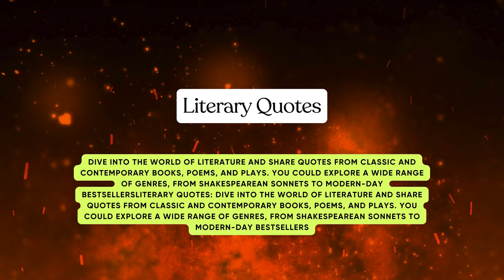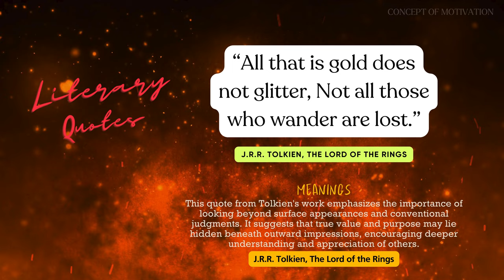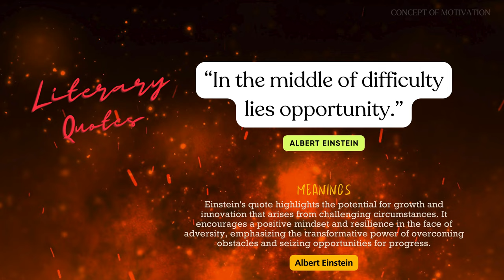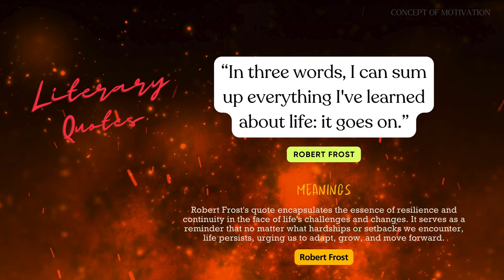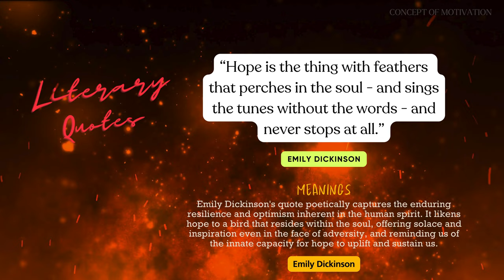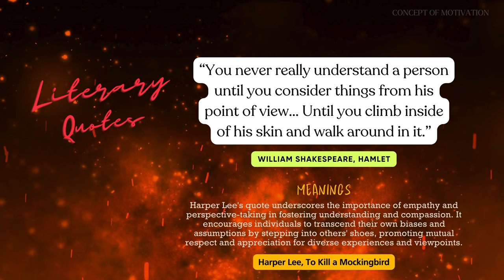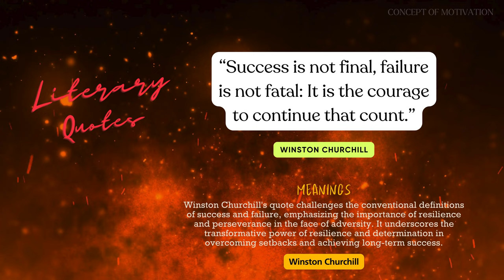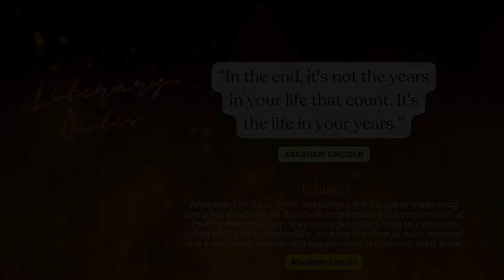Exploring Life's Meaning: Reflecting on Timeless Literary Quotes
Join us on a journey through the world of literature as we delve into profound quotes from classic and contemporary works. From Shakespearean sonnets to modern bestsellers, these quotes encapsulate timeless wisdom and provoke thought on the essence of existence. Discover the transformative power of forgiveness, the resilience of life amidst adversity, and the courage to challenge the status quo. Let's explore the profound insights offered by renowned authors like William Shakespeare, Robert Frost, F. Scott Fitzgerald, and more, and reflect on their relevance to our lives today.